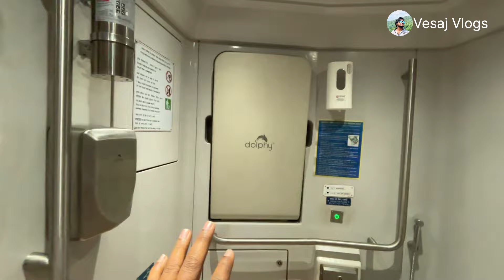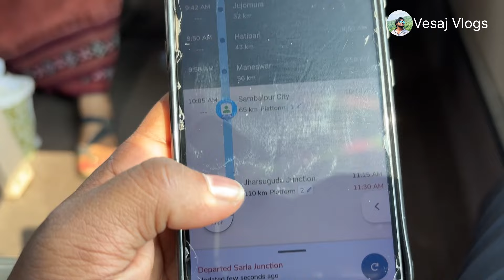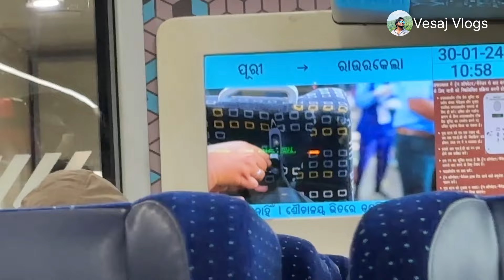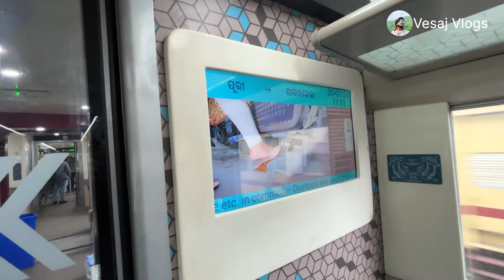Bande Bharat 🚝 train ki peheli Journey 😎🚆||Sambalpur City To Jharsuguda||Train no-20836 /price- 380₹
Bharat 🚝 train ki peheli Journey 😎🚆||Sambalpur City To Jharsuguda||Train no-20836 /price- 380₹